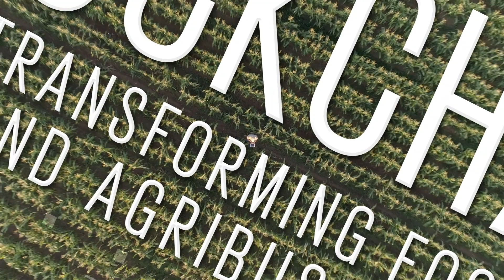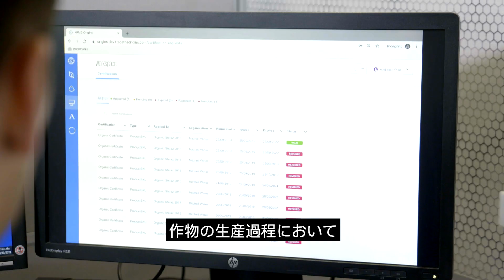ブロックチェーンと先端技術を融合し食品産業や農業を変革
ブロックチェーンでサプライチェーンのデータの可視化と履歴追跡を可能にし、生産者と消費者と顧客を近づけることで、どのように食品産業や農業のデジタルトランスフォーメーションを実現するかをご紹介します。